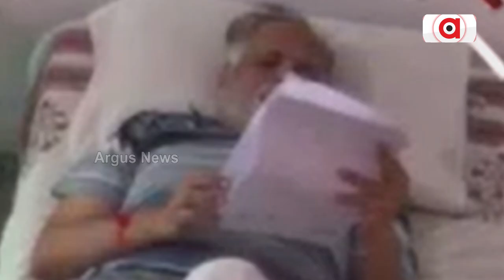CCTV Footage Surfaces of Satyendar Jain Enjoying Massage in Tihar Jail